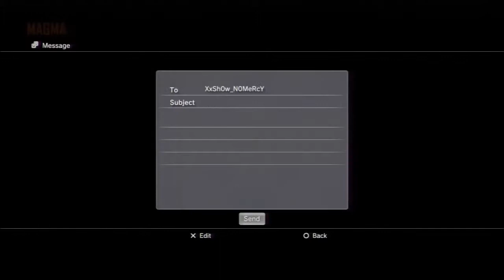BO2 Live-ep. 6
This series is awesome.